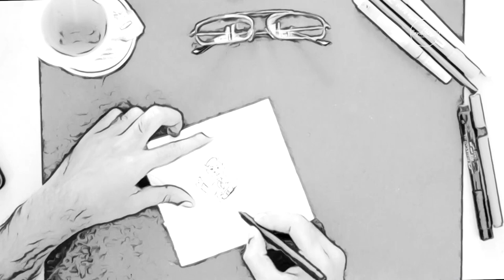The Napkin Dream | Part-1 | Joesph's Dream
Four Lessons From Joseph's Dream